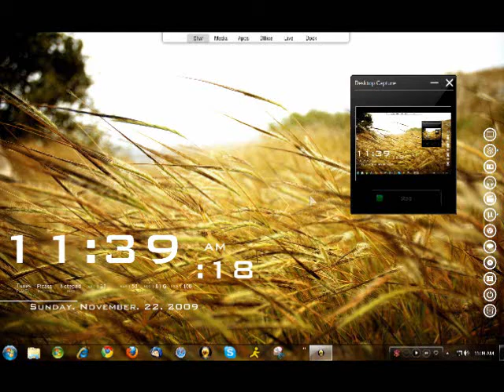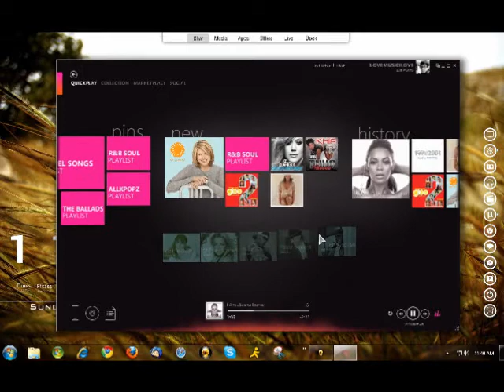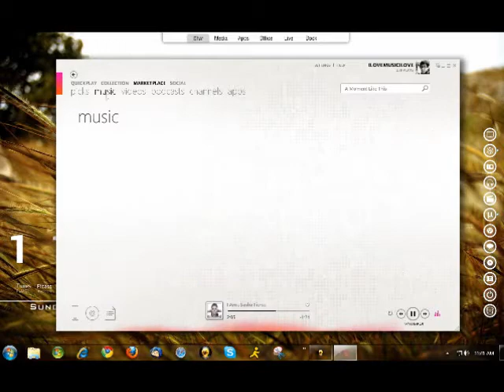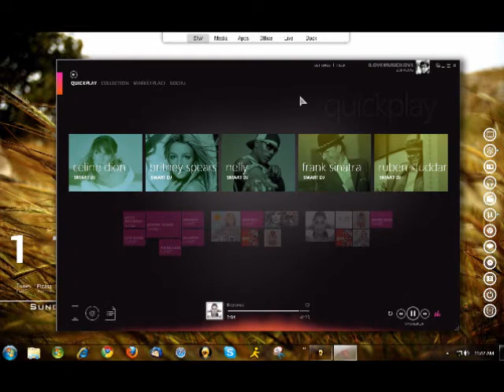my ZUne pLaYer/picturesy/music/videos/podcast/channels/apps and so much more!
i just lav it! perfect for me!